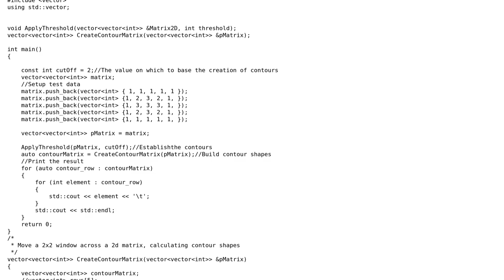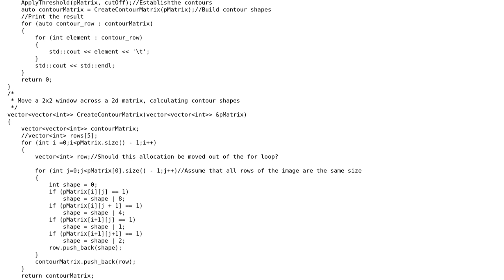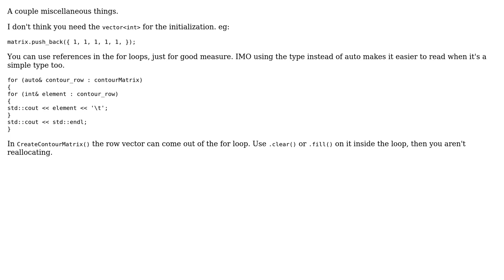Code Review: Sliding window over a 2D vector, implementation of Marching Squares algorithm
With thanks & praise to God, and with thanks to the many people who have made this project possible! | Content (except music & images) licensed under CC BY-SA | Music | Images & others | With thanks to user JS1 user galactic.fungus user essefbx user alecxe and the Stack Exchange Network Trademarks are property of their respective owners. You are responsible for your own actions.